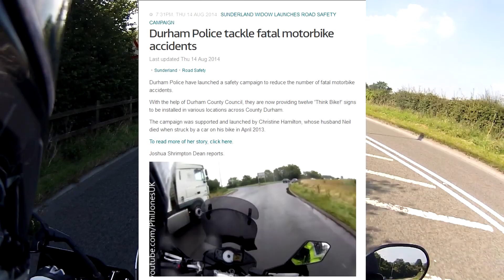ITV stole my video...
Thanks to TheFriskyBiker for noticing that ITV used part of one of my videos without even bothering to ask me!
It wasn't hard to figure out it was me due to the giant white on black watermark on the left of the video of my YouTube channel!

TheFriskyBiker, show him some love!

Camera: Drift HD Ghost + Drift Ghost Microphone
Bike: 2013 Triumph Tiger 1050 Sport with SC Project exhaust